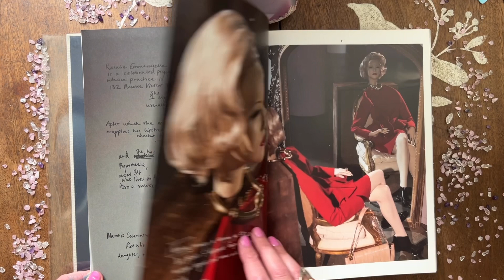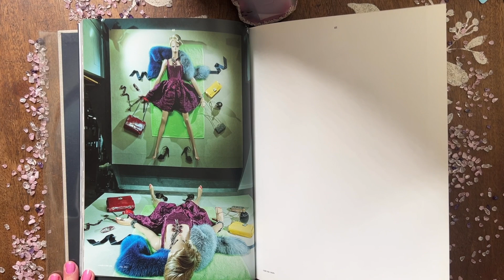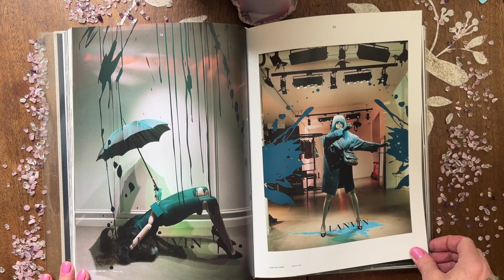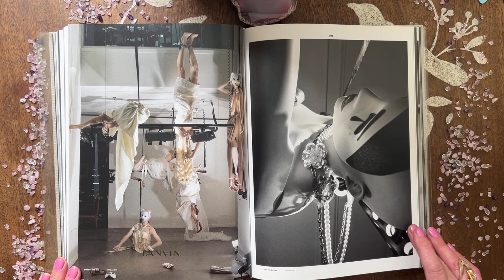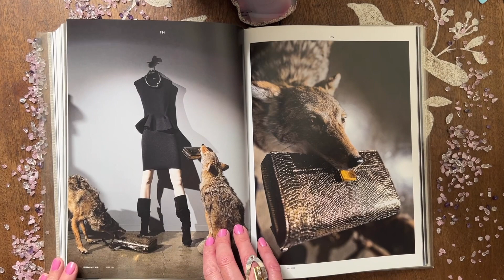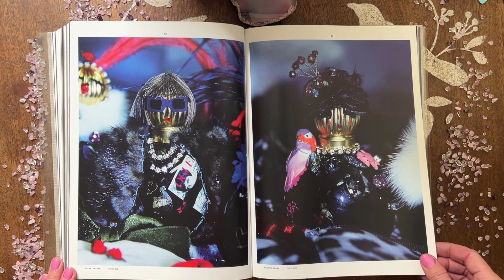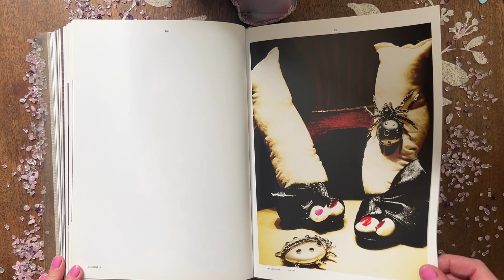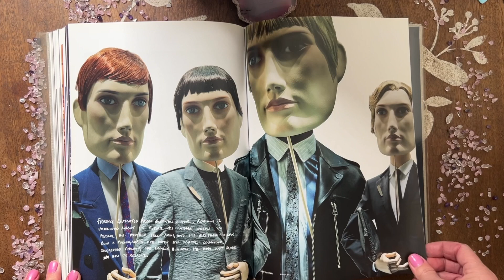LANVIN I Love You Fashion Book Flip Through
For my fashion fellows, check out this very cool Lanvin book filled with the amazing creations from this label.  I will be posting lots more Art books and rare Italian fashion magazines filled with beauty and design.